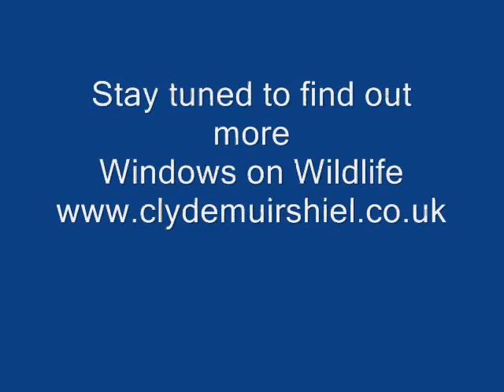Dog fox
Can you guess what the fox is bringing back to the den fot the vixen and the cubs?  You can hear the vixen screaming at the male.  Hopefully we will see the cubs in the next few weeks.